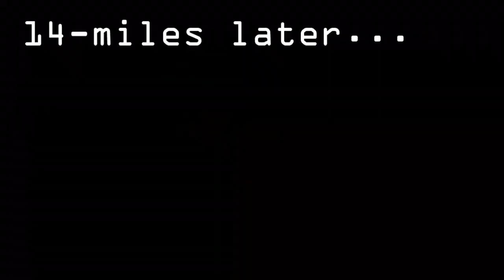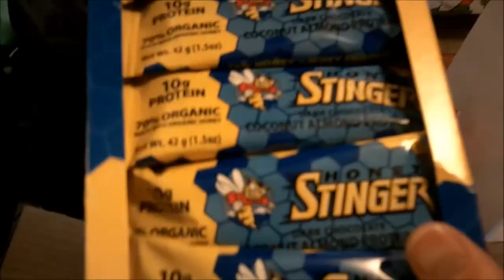On Board ep9 Wash Park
On Board: Running a 14 mile time trial at Wash Park in Denver, followed by brunch at Fooducopia.